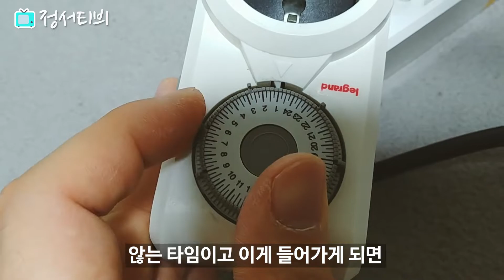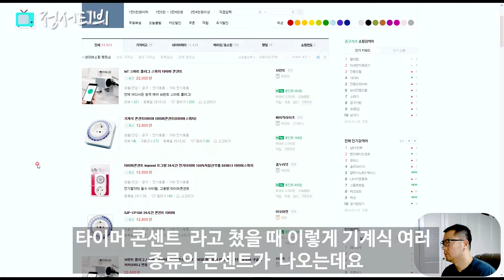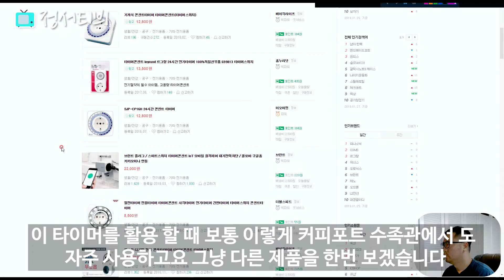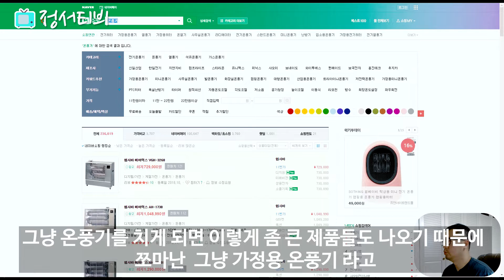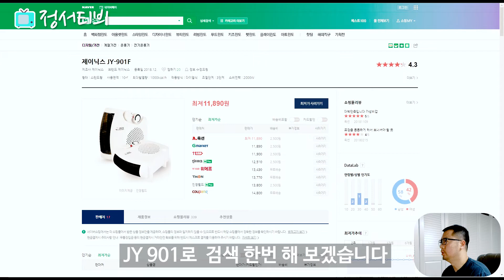타이머콘센트로 동파방지와 자동조명설정! 겨울철 집안 관리 꿀팁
한파때..베란다나 세탁실에 동파를 방지 하기 위한 저만의 방법을 공유하고자 영상을 만들었습니다~